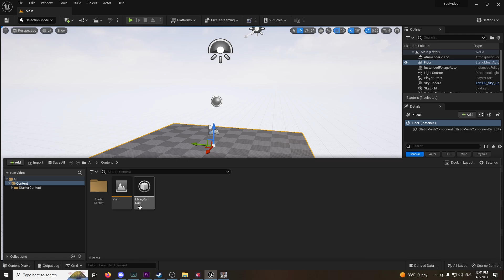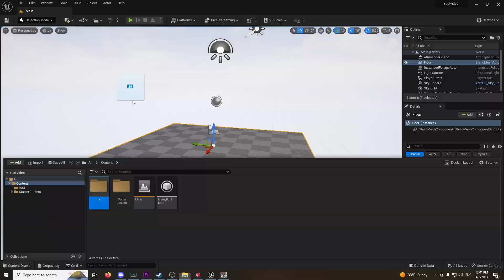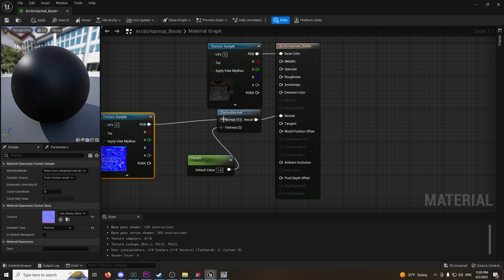Rust Unreal Engine Tutorial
In this video I will show you how to  texture in unreal engine.

setup unreal engine : (0:00)
find assets: (0:30)
importing files into UE5: (0:44)
fix normal maps: (1:30)

this has the rust tools also inside it